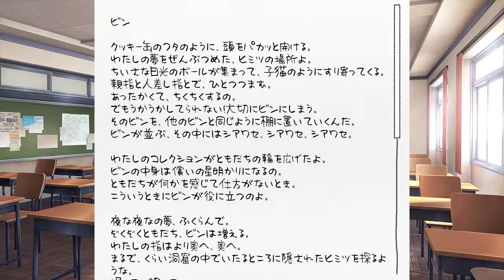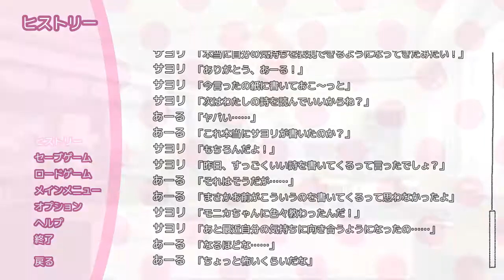【実況】ドキドキ文芸部!を喋りながらプレイpart6【RRR】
良し悪しに関わらず、モニカは危険だと思いました(こなみ)